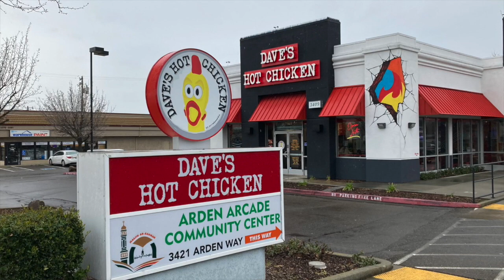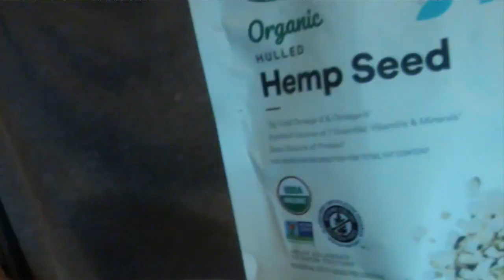Improving Health by Seeing Through Junk Food Media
This back-to-nature Riverside Chat with Alex Cosper on the American River explores the reasons why so many Americans are hooked on junk food, which has contributed to declining health. Mass media promotes some of the most unhealthy foods on the planet, especially processed foods from the chemical/industrial agricultural industries. Since the 1920s, big food brands have leaned on promoting tasty food over healthy food. One of the most unhealthy foods promoted in pop culture is fried chicken. This discussion looks at why these foods lead to health and drug problems and healthier alternatives. The main takeaway is that consumers should think beyond media hype and prioritize healthy foods over whatever happens to taste good. Ideally, people should stay close to nature when it comes to food and get plenty of exercise, as any credible health professional would suggest.